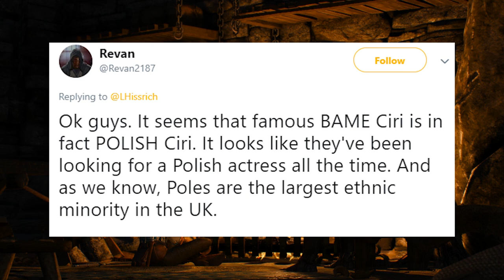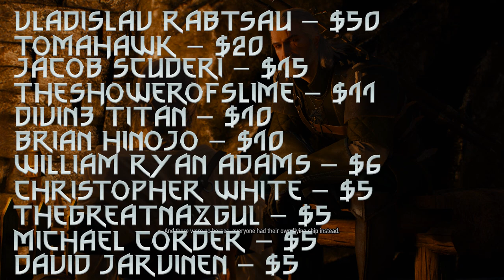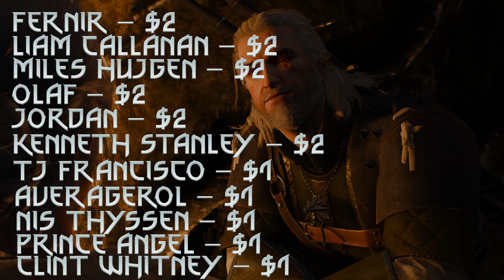Witcher Netflix New CIRI UPDATES, Actress May Be Polish, Leaked Script, New Information And More!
Today some new witcher netflix ciri information came out. In this new witcher netflix information, it was brought to my attention that the witcher netflix creators may be casting a polish actress as ciri. This does not confirm that ciri's appearance will be different in the witcher netflix show to the witcher books, but it is certainly now more of a possibility that the witcher netflix ciri may be more accurate to the books then we thought.
Witcher netflix ciri
Witcher Netflix ciri news
Witcher Netflix series ciri
Witcher Netflix Ciri New Information.
witcher netflix ciri new updates
witcher netflix ciri